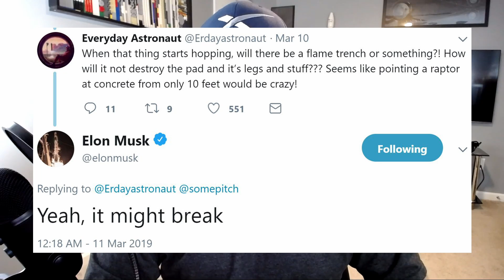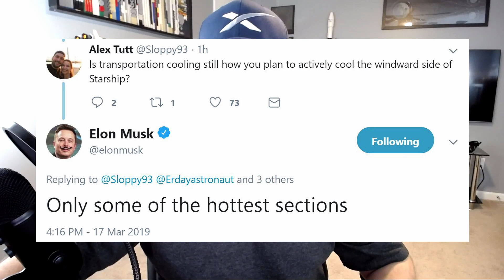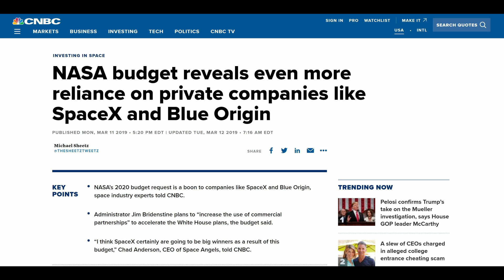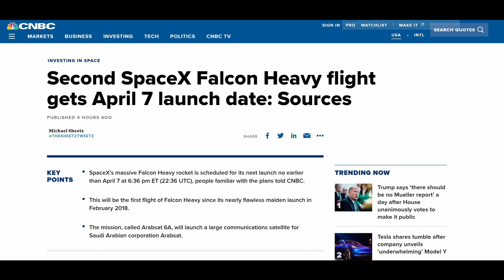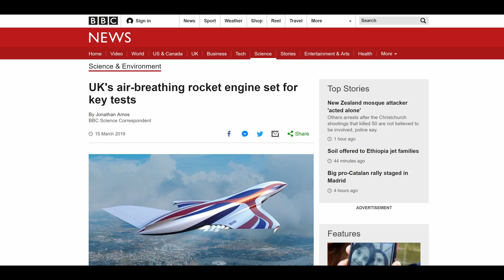SpaceX in the News - Episode 19 (Elon Is Building 2 Starships!)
In this episode of SpaceX in the News, we take a look at Elon's tweets concerning Starship Super Heavy and Starhopper; images of raptor on the hopper down in Boca Chica; NASA's potential cutting of the SLS rocket; and future launches.